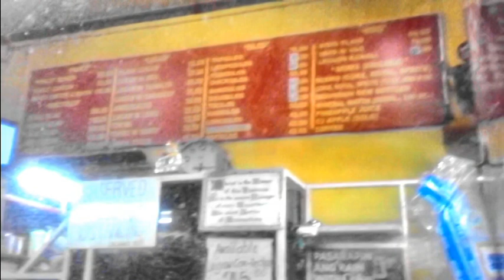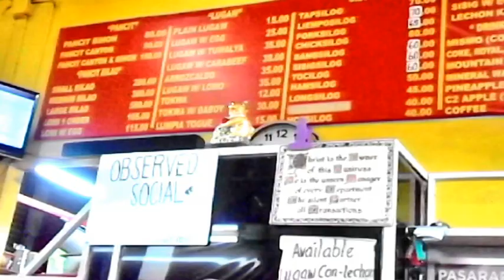Masarap na kainan dito sa Karangalan, Cainta || Philippines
Tapsi, Goto, Mami, pansit etc
hindi ka tiga Karangalan Cainta kung dika nakakain dito
Masarap na kainan namin sa Karangalan, enjoy